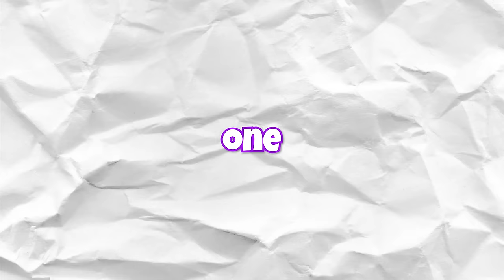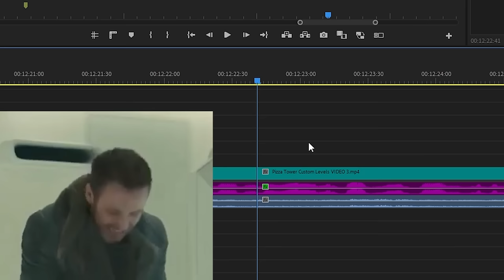Pizza Tower Custom Levels I want burned from memory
and experience these new characters! Use the redemption code MB6N2TVCSQ9F to redeem 50 Stellar Jades

I've done quite a few Pizza Tower Custom Levels at this point and I'm sure you're happy and willing to watch through a brand new set of horribly designed levels that make me question my will to keep going in game.

This video was edited by @LumpkinBoi

You can try out these custom levels by downloading CYOP (Create your own Pizza) from GameBanana. The tool that they have, Pizza Oven, makes it very simple to do:

And a big thank you to my current members:
GRAPE GIFTED A BUNCH OF MEMBERSHIPS (200) SO LISTING THEM ALL WILL TAKE TOO LONG I'M SORRY